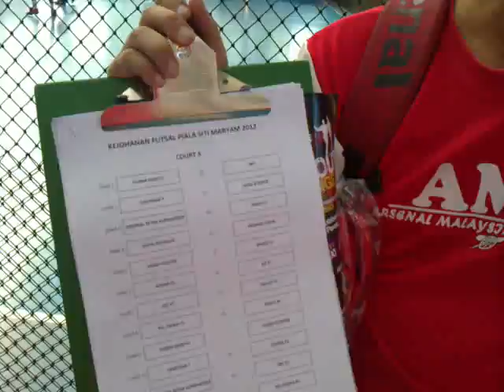AMS FT (Piala Mariam) - AMS match schedule